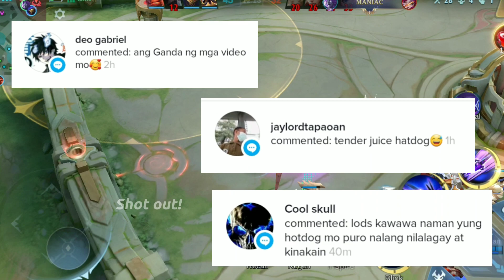PART 12 | Pinagka amalan kami ni ma'am na kami yung viral ngayon💀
Also if you share your Life story 📩 DM
FB: Michael Anthony Lee Bilocura

Happy 100k followers my tiktok account, more story to come soon Also full video upload here

I hope all of you enjoy my content!